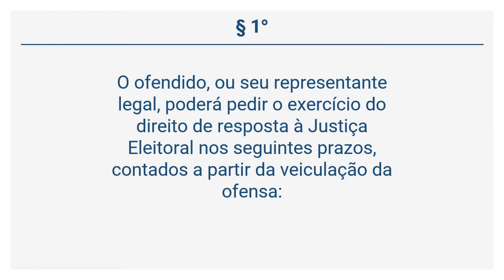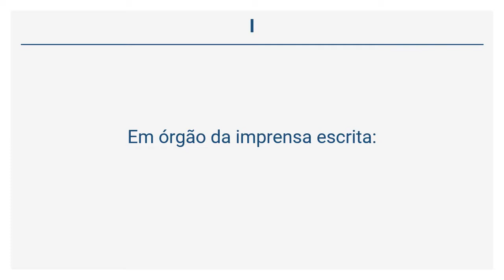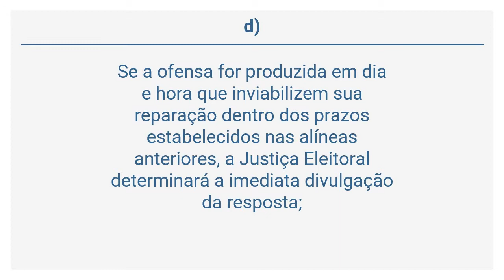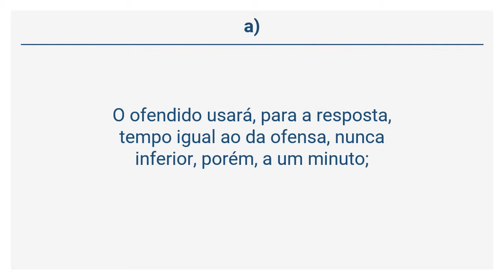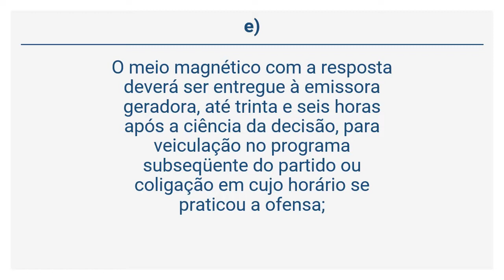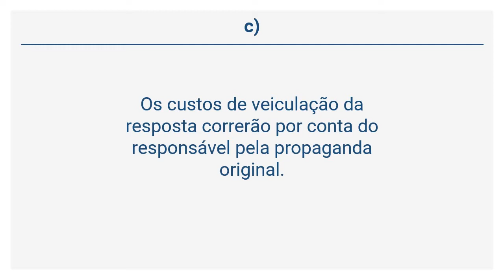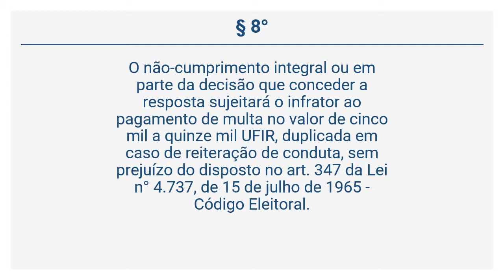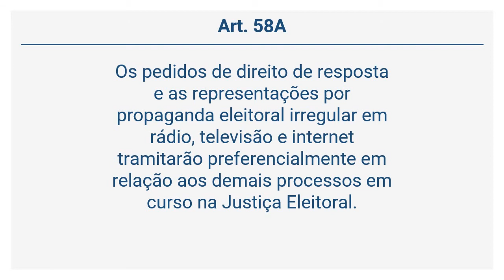Lei 9.504/97 - Do Direito de Resposta (Art. 58 a 58A)